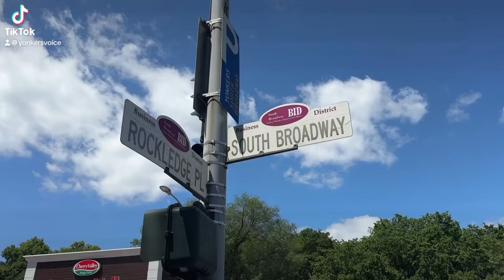Structure Concerns on S Broadway (05/28/24)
IT’S NOT LOCAL UNLESS IT’S YONKERS VOICE!!!

Date: 05/28/24
Time: 11:30am
Where: Intersection of South Broadway & Rockladge Pl
What: Structure Concerns on S Broadway

We received a few report from local Residents and passerby’s in the area reporting  multiple cracks in this structure at the address mentioned above. Yonkers Voice is doing what we can to take action by raising awareness. This could be nothing other than cracks but could also mean that the structure is compromised. Being Pro-Active is always better then reactive.